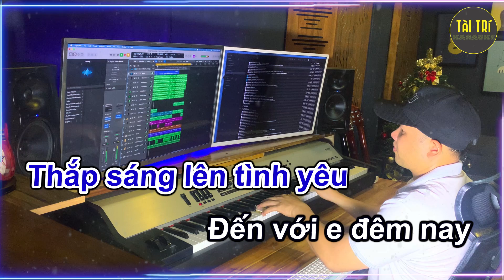Karaoke Beat Chuẩn | Khúc Tình Nồng - Accoustic - Tone Nam (Em) - Beat by Tàiz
Khúc Tình Nồng Karaoke Acoustic Tone Nam
✨ Tác quyền HĐ Số : 454/2022/HĐQTGAN/MR của Trung Tâm Bảo Vệ Quyền Tác Giả Việt Nam VCPMC .
✨ Cảm ơn cả nhà đã ghé thăm luôn ủng hộ kênh bọn mình, chúc cả nhà nhiều sức khỏe và hát càng ngày càng hay nhé. Hãy comment cảm nhận của bạn về Beat hoặc bài hát bạn thích bên dưới, mình sẽ cố gắng đáp ứng yêu cầu của cả nhà.
✨ Kênh hoan nghênh tất cả các bạn đam mê ca hát Cover lại trên nền Beat ( Không đồng ý khi Reup hoặc mục đích kinh doanh kiếm tiền).
Ca khúc: Khúc Tình Nồng - Thùy Linh
Beat: TàiZ
▶️ Tất cả các Beat của Tài Trí Karaoke đều được phối mới 100%, không Reup, không copy, và đã được cấp phép của cục tác quyền.
▶️ Trong quá trình phối Beat, không tránh khỏi những sai sót về bản quyền.
▶️ ▶️ ▶️ Ngoài ra bên mình cũng nhận phối beat mới, cover, thu âm, mix nhạc online với giá yêu thương.
- 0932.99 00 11 (Trí Lemo)
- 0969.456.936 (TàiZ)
▶️ Chúc các mọi người  luôn luôn khỏe mạnh và nhiều niềm vui.
📌 © Copyright Tài Trí Karaoke Please Do not Reup